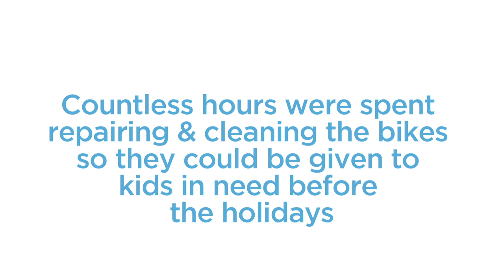Allina Health and Free Bikes 4 Kidz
Allina Health partnered with Free Bikes 4 Kidz to collect 5,000 bikes at 51 locations in October 2013 which were then distributed to kids in December in time for the holidays.